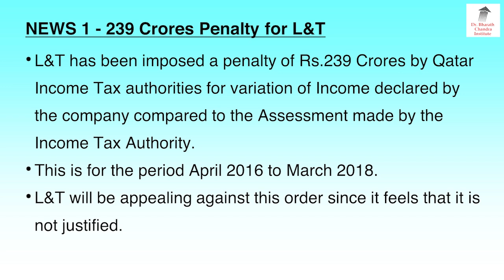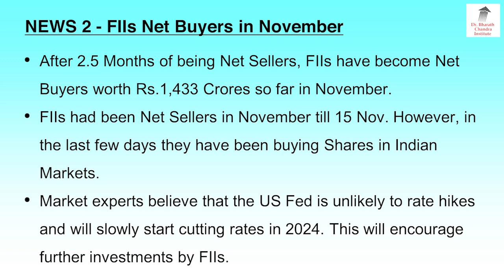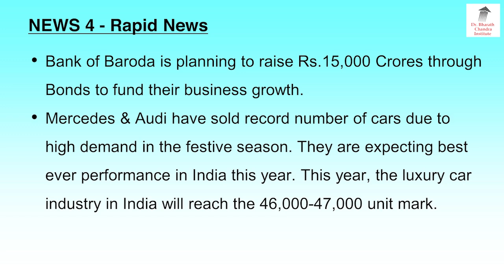ಬ್ರೇಕಿಂಗ್ ನ್ಯೂಸ್ - Breaking News - 19 November 2023